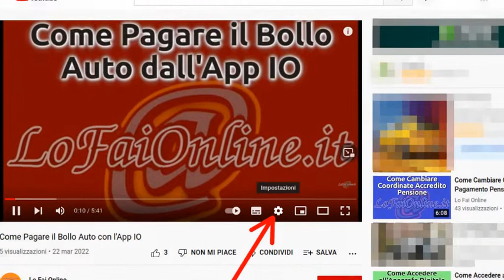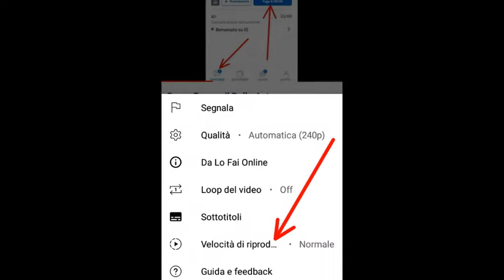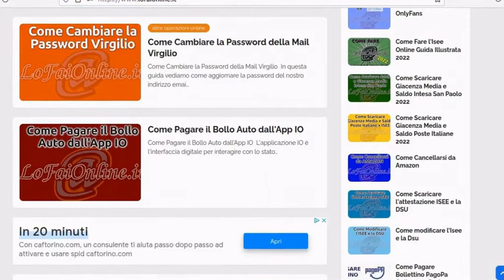Come Velocizzare o Rallentare Video su Youtube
In questa guida vediamo come velocizzare o rallentare qualsiasi video su Youtube.